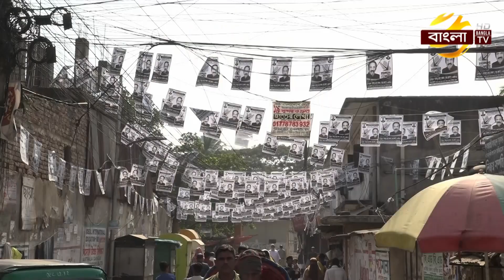ঢাকায় জমে উঠেছে প্রচার-প্রচারণা | Bangla TV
ঢাকায় জমে উঠেছে প্রচার-প্রচারণা